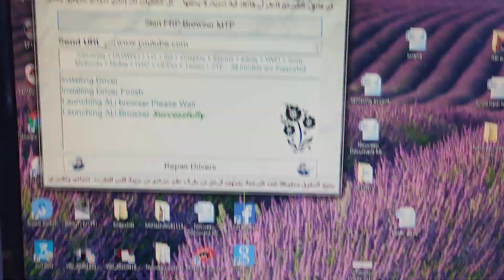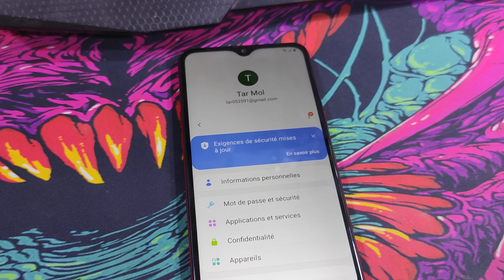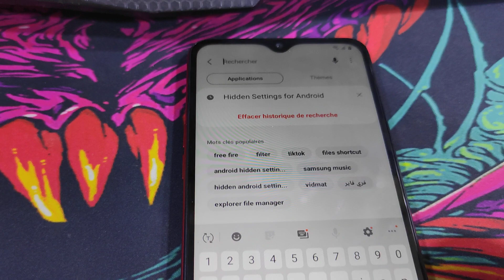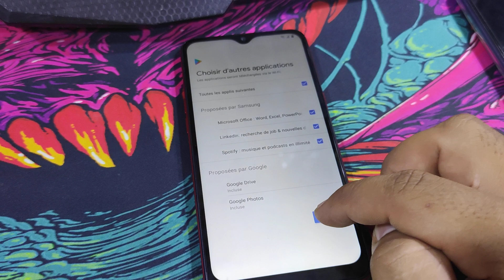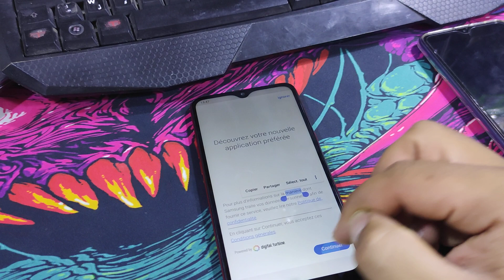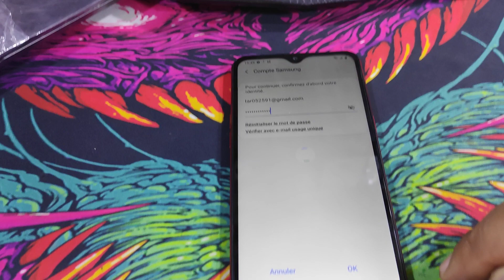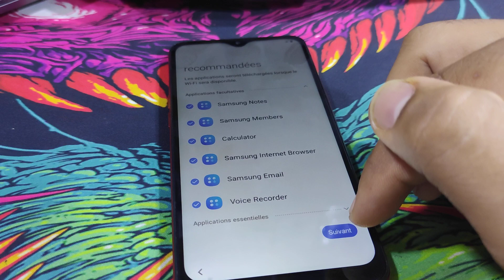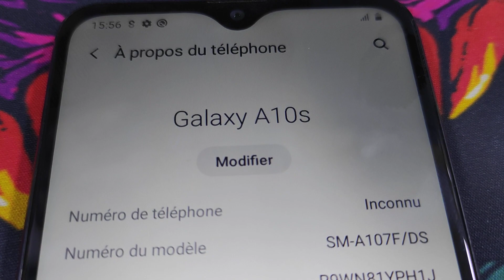تخطي حساب جوجل لهاتف سامسونغ frp baybss samsung galaxy A10s S8 U8 الحماية الأخيرة والعنيدة 😋😋😋😋